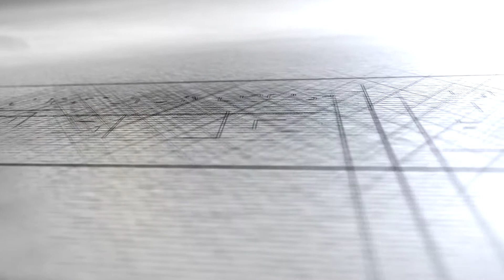PERGOLA Y SALA EXTERIOR | DISEÑO ARQUITECTONICO PEBO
Asómbrate con este diseño moderno realizado para nuestros clientes! Visualiza este y más proyectos en nuestro fanpage :
Entérate de nuestros proyectos y contáctanos!